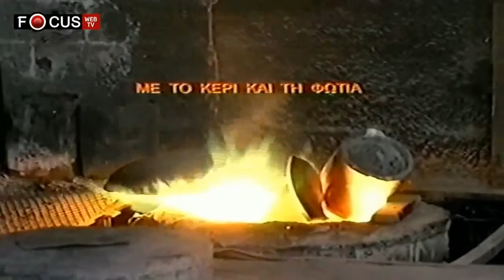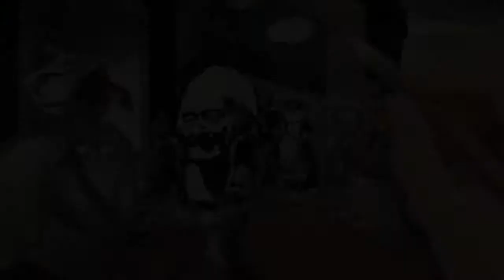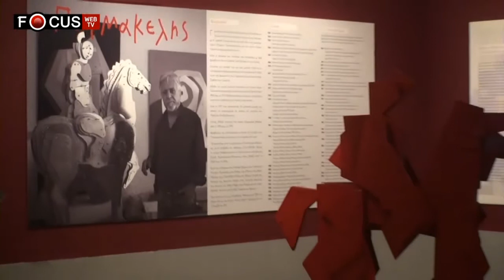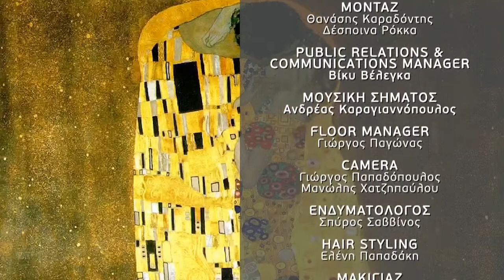" Η Τέχνη συστήνεται " με τον τον Νίκο Γαβαλά ιδιοκτήτη του Καλλιτεχνικού Χυτηρίου Γαβαλά